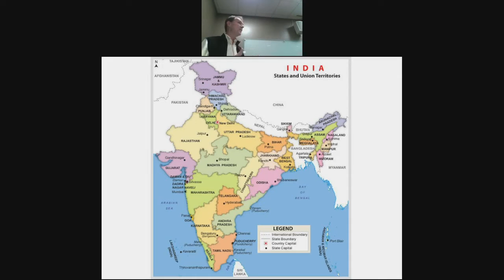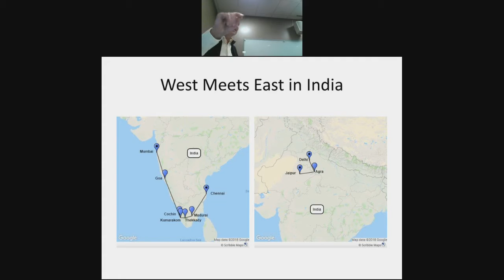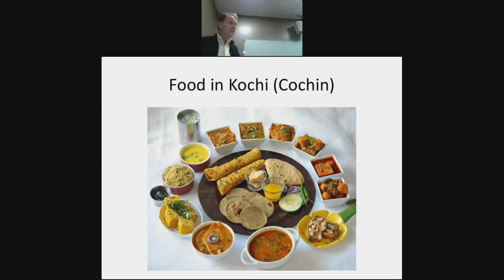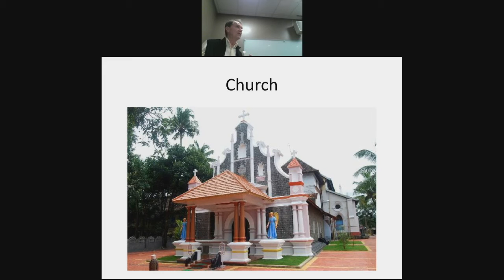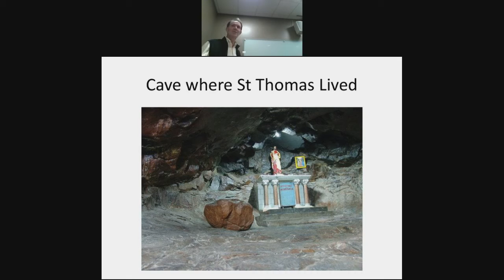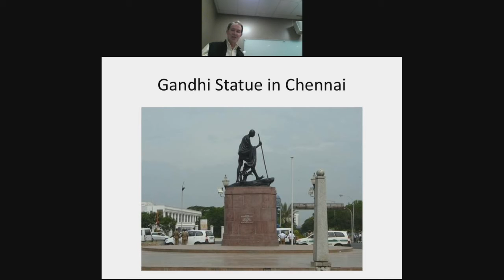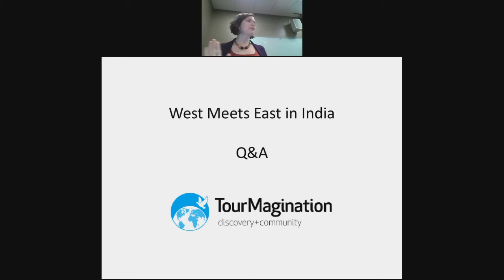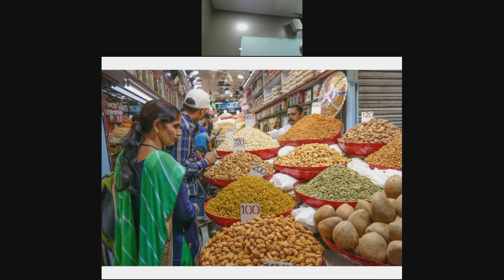West Meets East in India Tour Presentation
Former Interim President of Conrad Grebel University College Jim Pankratz made a presentation about his upcoming West Meets East in India tour on October 18, 2018. He is taking a group on a cultural tour to India March 2-16, 2018.